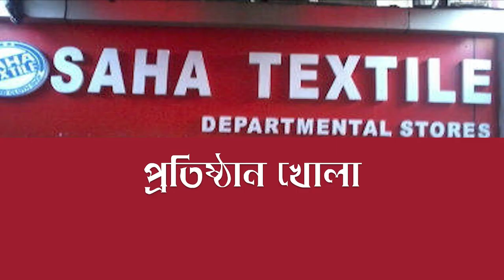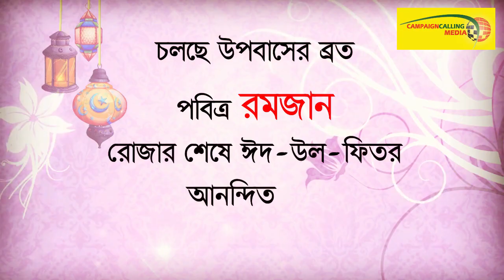Campaigncalling Media SahaTextile'র এই উদ্যোগে বাঁচবে অনেক তাঁতির পরিবার,ঈদের সম্ভার নিয়ে আবারও হাজি